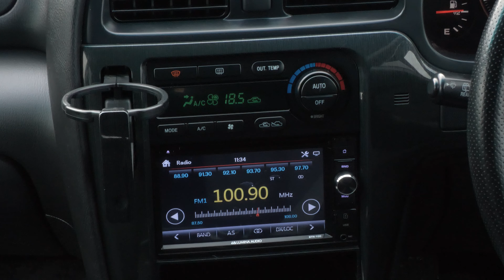2001 Subaru Legacy Wagon GT-B E-Tune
Good Looking GT-B E-Tune with Full Bodykit, Twin Turbo, Blitz Boost Gauge and more! Enquire 'Today'

Cambelt was done @96170KMS

This vehicle is priced very well and includes:
-'AA' Appraised
-200 Point Vehicle Compliance Inspection Completed
-Band Expander
-New WOF
-3 Month Warranty
-Oil And Filter Service
-North Island Delivery Available To Your Door Just Ask Us How!
-South Island Delivery Available To Your Door Just Ask Us How!

This 'can' be your new car today! Enquire on our website Wheeler Motors today and make the decision to buy from one of the best dealerships in the market! Wheeler Motor Company!

-Trade-Ins/Part Exchange welcome
-2.0lt Twin-Turbo Boxer Engine
-Tiptronic Gearbox
-Full Bodykit
-Blitz Boost Gauge
-Black Cloth Interior Trim
-ABS Brakes
-Climate Air-Conditioning
-4WD/AWD Symmetrical
-Factory Tinted Privacy Glass
-Central Locking
-Alloy Wheels
-Rear Wiper
-Power Steering
-Power Windows

Wheeler Motor Company WILL trade your car! Ring us Today to discuss your Trade-in and arrange a demonstration! Central Christchurch!